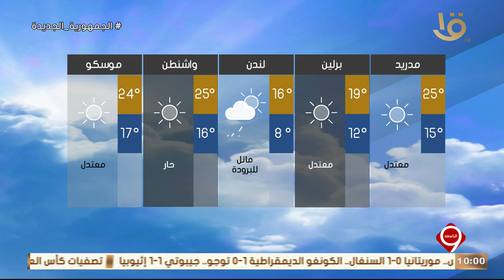نشرة التاسعة | بيان بدرجات الحرارة المتوقعة غدا